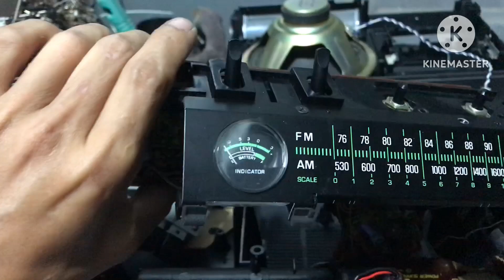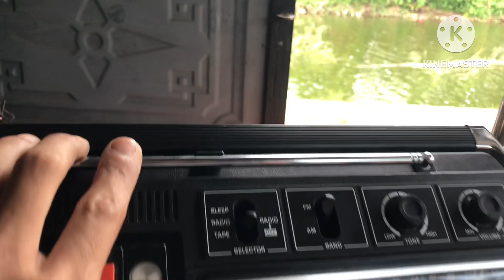Hàng gấu của thương hiệu nationla. RQ 548( anh khách hà nội)0911155609